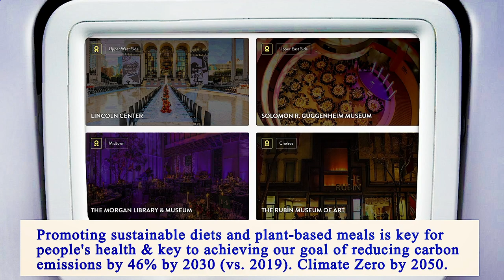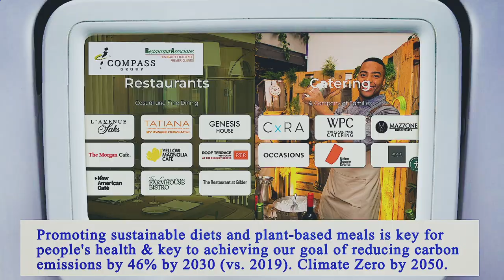Nearest Restaurants From Me Manhattan 10002 NY, New York County, New York, United States